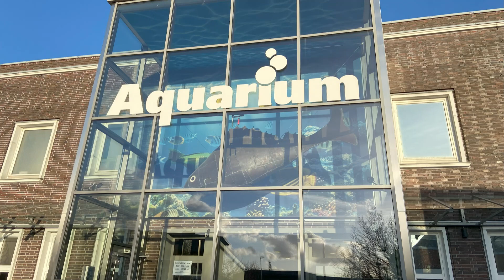Unterwegs in... Wilhelmshaven | Highlights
Wir zeigen euch die Stadt Wilhelmshaven mit ihren Highlights. Die Stadt am Jadebusen ist vielleicht nicht die Schönste, doch wartet sie mit einem der wenigen Südstrände an der Nordsee auf. Hier kann man außerdem noch ein wenig den Geist von Kaiser Wilhelm I. spüren, der den Hafen gründen ließ. Heute sind weite Teile des Hafens aufgrund des Marinestützpunkts für die Öffentlichkeit nicht zugängig. Einige schöne Orte kann man aber dennoch hier finden, angefangen über die fast historischen Südstrand-Promenade, über die Kaiser-Wilhelm-Brücke und alte Hafenanlagen, die die Geschichte heute noch lebendig machen. Also viel Spaß mit unserem Video, das wir von unserem Aufenthalt im April 2023 zusammengeschnitten haben

Musik von Artlist
- Marshall Usinger - Gardens we are
- Raz Burg - Zero Gravity
- The Wildcardz - Shadow

0:00 Einleitung
0:24 Südstrand - Promenade
1:27 Weltnaturerbe - Besucherzentrum und Marinemuseum
1:57 Kaiser-Wilhelm-Brücke
2:46 Fliegerdeich und Südstrand
3:31 Alter Vorhafen und Aquarium
4:41 Ehemalige Hafeneinfahrt (vorn)
4:49 Flut- und Pontonhafen mit der Schleuseninsel
5:37 Mole der ältesten der ehemaligen Hafeneinfahrten
6:00 Erinnerungsstätte für Seebestattete
6:23 Banter Fischerdorf
6:41 Freibad am Banter See
7:52 Innenstadt
8:00 Abend- und Nachtimpressionen